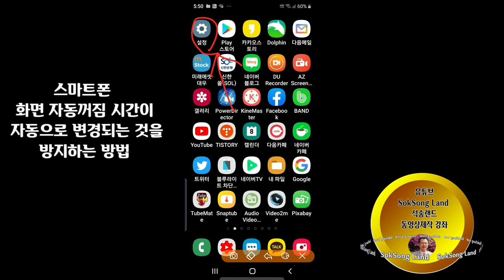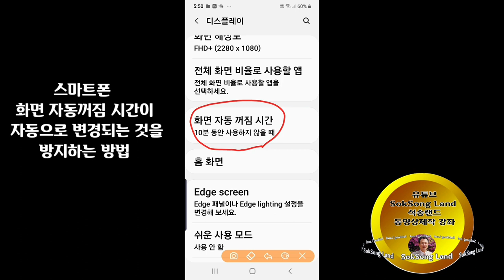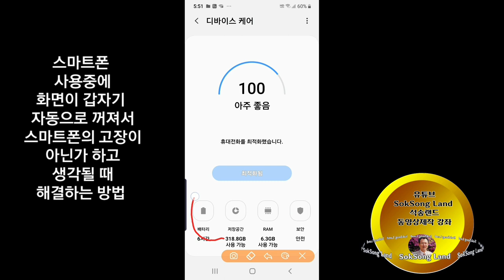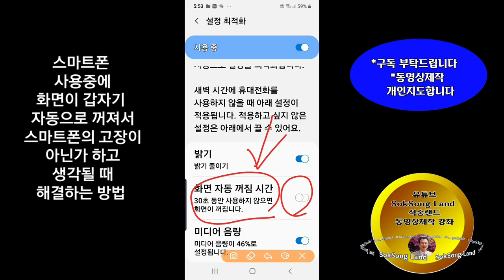스마트폰 화면 자동꺼짐 시간의 자동변경을 방지하는 방법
스마트폰 자동화면 꺼짐시간을 길게 설정했는데도 사용중에 화면이 갑자기
자동으로 꺼져서 스마트폰의 고장이 아닌가 하고 생각될 때 해결하는 방법
스마트폰  화면 자동꺼짐 시간이 자동변경되는 것을 방지하는 방법
스마트폰 자동화면 꺼짐 방지하는 방법
 SokSongLand - 석송 올림 - 석송랜드